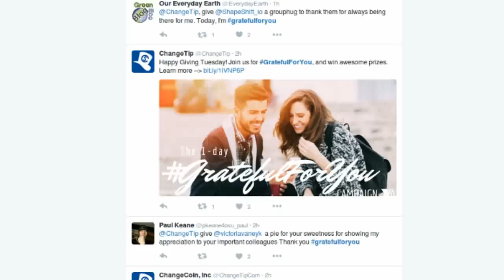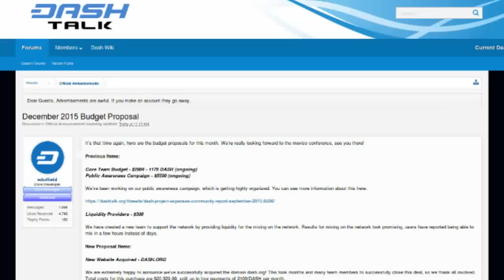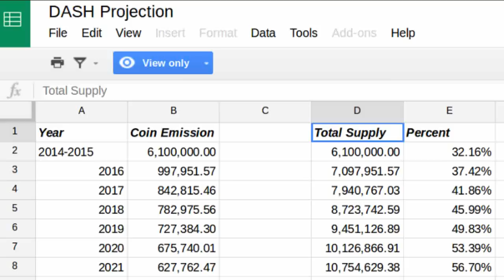NEWS: ThingChain. Fair arbitration. Dash's budget & Bitcoin heist movie!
ThingChain's proof-of-provenance for supply chains. Non-reputation arbitration system as Bitcoin sidechain. ChangeTip's GivingTuesday promo. Dash's monthly budget voting. A Vietnamese Bitcoin heist movie!

Tip us!